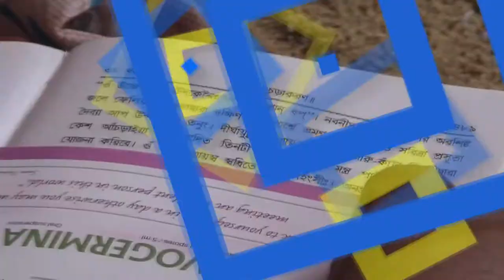Upanayan | Wedding Photography | Pre Wedding Photography | Service Available any where in INDIA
Wedding Assignment
Service Available any where in INDIA
OUR PROFESSIONAL SERVICES:-
Creative Photography -
01. Pre/Post - Wedding Videos
02. Cinematic - Wedding Videos
We provide the best quality services at very affordable package prices.